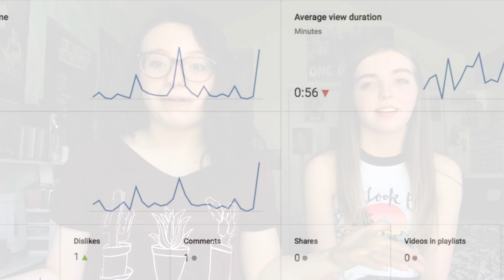MY YOUTUBE CHANNEL IS DYING!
this video had no topic what so ever so i hope y’all liked it *nervous sweat*